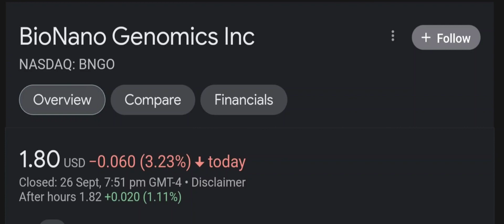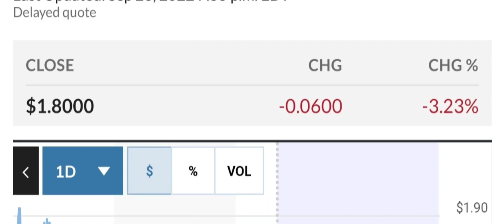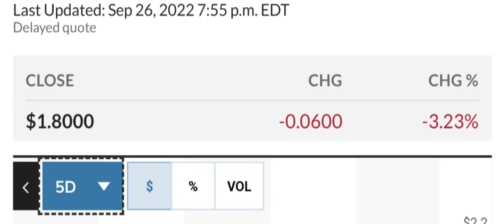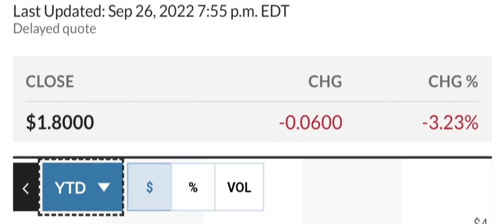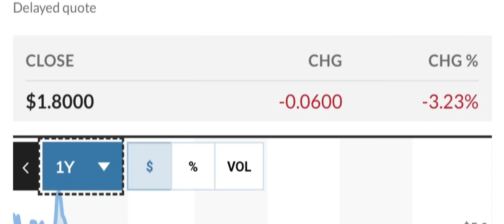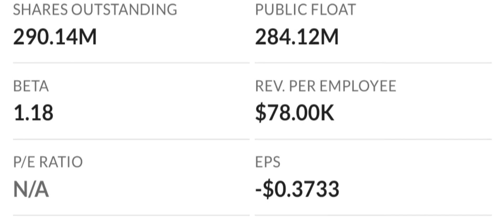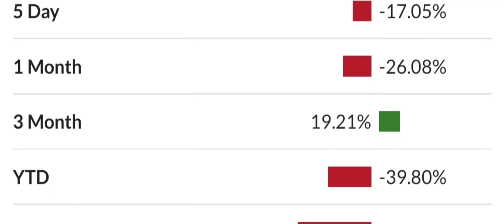BNGO Stock BioNano Genomics Inc Stock Breaking News Today BNGO Stock Price Prediction BNGO Stock